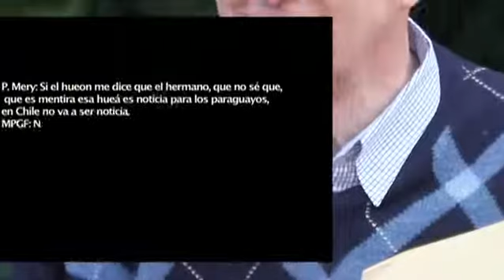Grabaciones Telefónicas. Fco. Javier Errázuriz conversa con sus asesores.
Elaborado por EMOL TV.  "Las llamadas telefónicas que complican Fco. Javier Errázuriz"
La fiscalía desclasificó las grabaciones que fueron usadas como prueba de supuesto tráfico y trata de personas por parte del empresario.